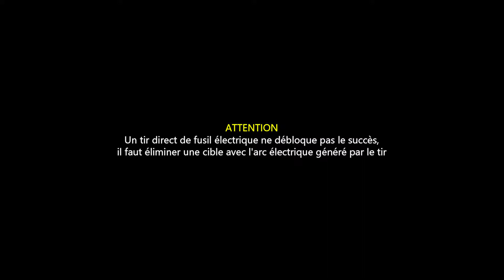Halo Infinite - Succès : Ambiance survoltée (Watt Say You?) [Guide]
Guide pour Halo Infinite - Comment obtenir le succès Ambiance survoltée : Obtenez la médaille "Réaction en chaîne" avec un fusil électrique en matchmaking.

Watt Say You? = Earned "Chain Reaction" with a Shock Rifle in a matchmade game.

Et merci à Arthur xone pour le coup de main.